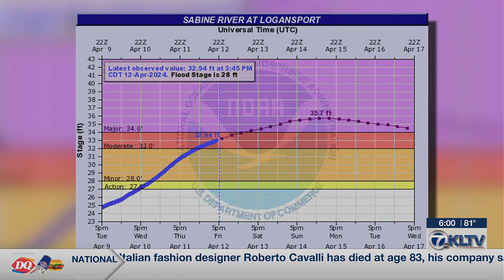Panola County Judge on Sabine River flooding: ‘This is not a joke’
The Sabine River in southeastern Panola County is expected to crest at 35.7 feet on Monday morning, according to the National Weather Service in Shreveport.